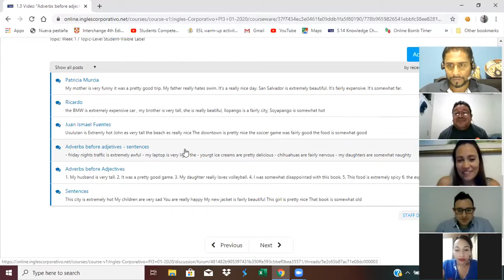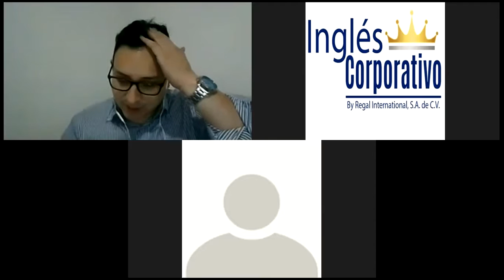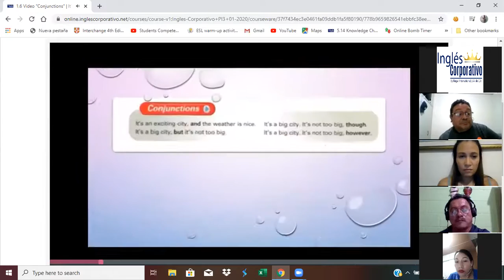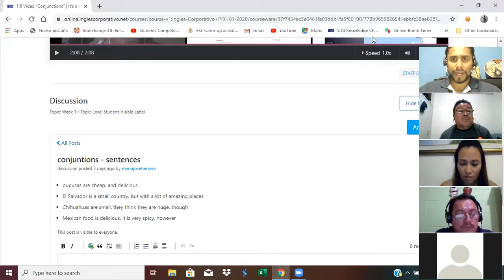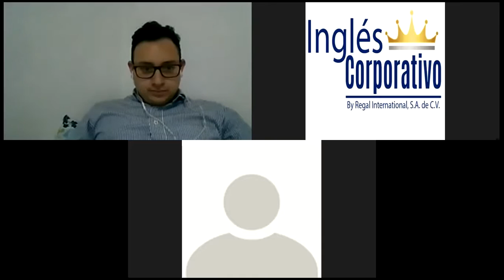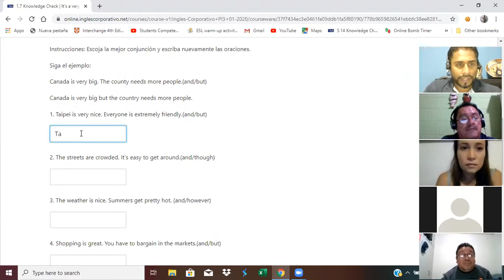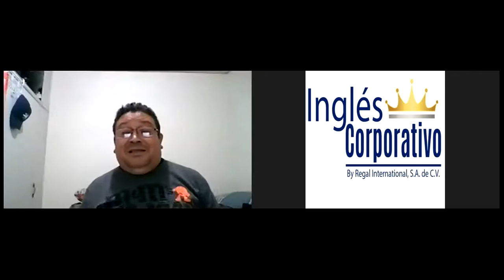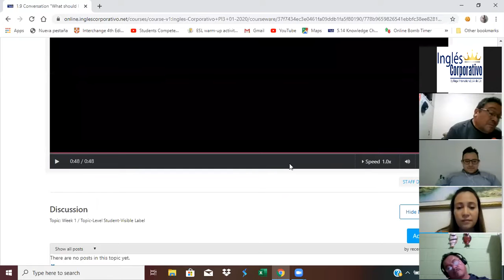Ingles Corporativo- Using can and should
In this session modal verbs can and should will be introduced in a conversation.

En esta clase los verbos modales "can" (poder) y "should" (deberia) seran presentados en la siguiente  conversación.